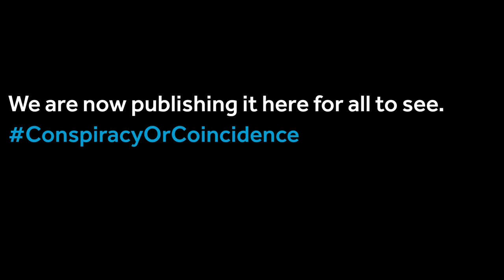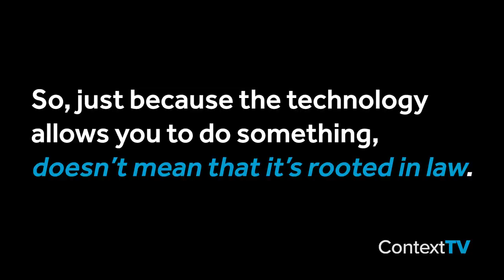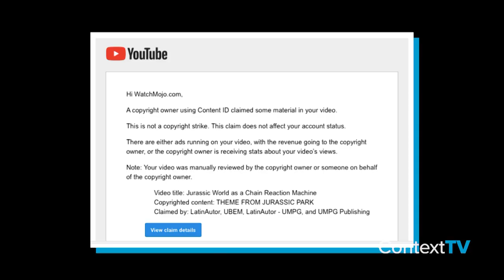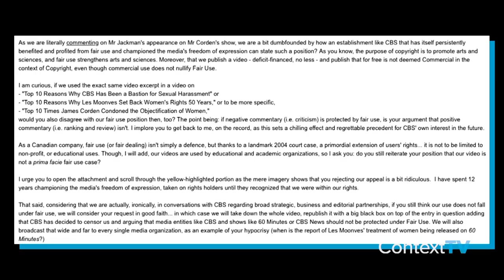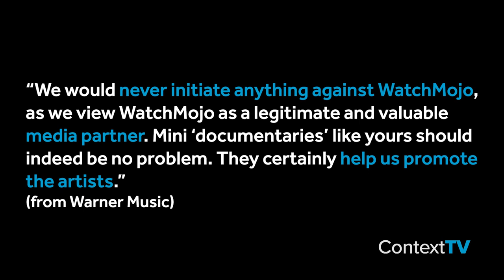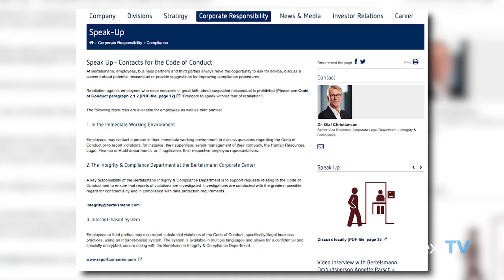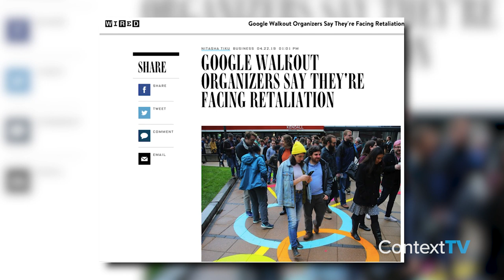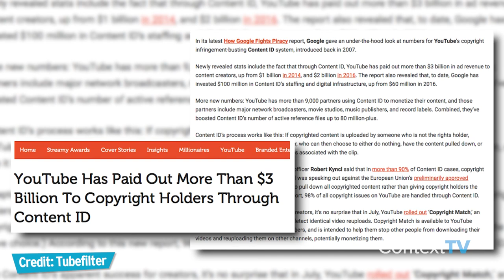Exposing Worst ContentID Abusers!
YouTube has invested $60 million in developing ContentID. A decade later, ContentID has stifled creators' rights and become increasingly weaponized by intermediaries who recognized loopholes in the system which has seen Google pay out over $5 billion by now. In this episode of Business Battleground, WatchMojo Founder Ashkan Karbasfrooshan goes in depth to
3. identify some of the claimants with whom WatchMojo has had disputed with, including Bertelsmann BMG, Hexacorp Orfium, Zefr, CBS, FIFA, Toei and others.
4. outline some of the options channels have when they're being unfairly attacked.
What are your thoughts?  And, let us know what ideas and topics you'd like us to tackle next?